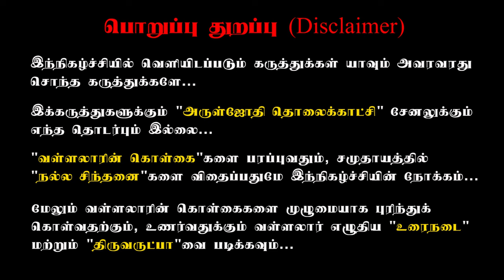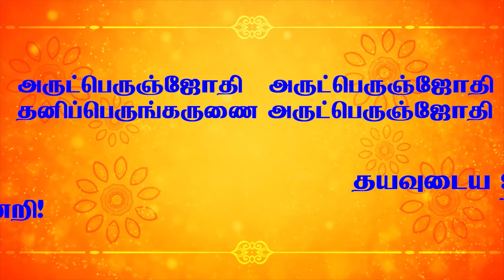இதுவரை நமக்கு கற்பித்து வந்த கடவுள் வழிபாட்டிற்கும் வள்ளலார் கூறும் கடவுள் வழிபாடும்.